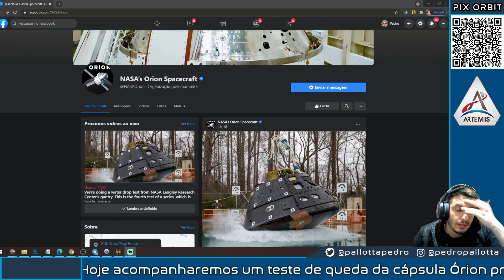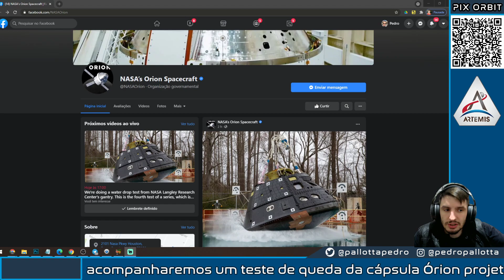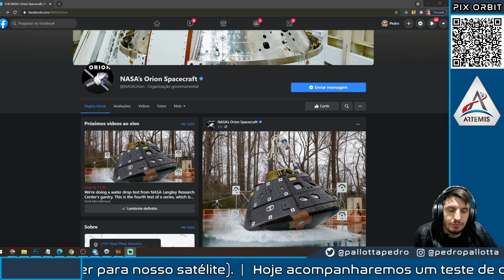Como Funciona o Splash Test da Cápsula Órion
Hoje acompanharemos um teste de queda da cápsula Órion projetada pela NASA para realizar a missão Artemis II, do Programa Artemis, que retornarão o ser humano para a Lua (levando a primeira mulher para nosso satélite).

A cápsula Órion será lançada pelo SLS (Space Launch System) que é o mais novo foguete da NASA, que permitirá a realização das missões Artemis. O primeiro voo de teste deve ser realizado em 2021, e os primeiros seres humanos desta geração a pisarem na Lua devem voar em 2024.

O foguete possui 111,25 metros de altura e 8,4 metros de diâmetro distribuidos em 2 estágios. O custo estimado por lançamento é na casa dos 2 bilhões de dólares ( sem contar os custos de desenvolvimento). Sua capacidade de carga é de 95 toneladas para a Órbita Terrestre Baixa (LEO) na variante Bloco 1 e 135 toneladas no Bloco 2, além de uma capacidade de carga inicial para a Lua de mais de 26 toneladas, chegando a até 45 toneladas ou mais nas variantes futuras.